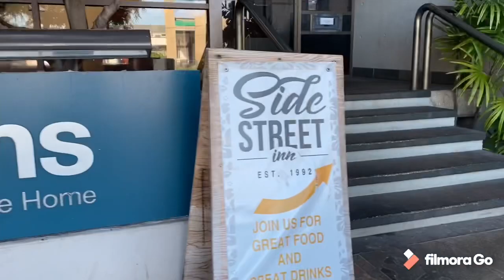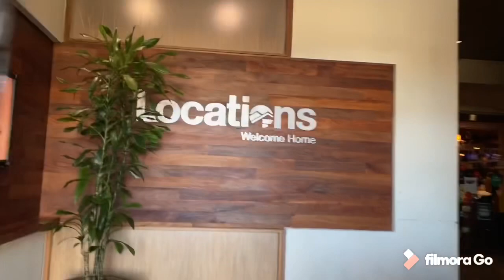Kainan Session Again😸